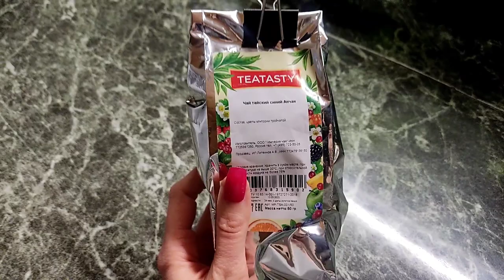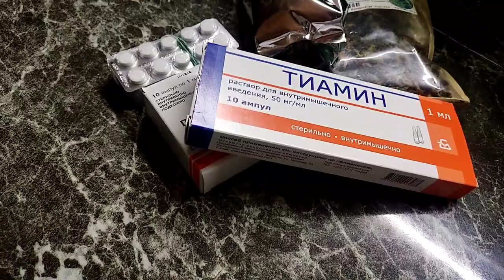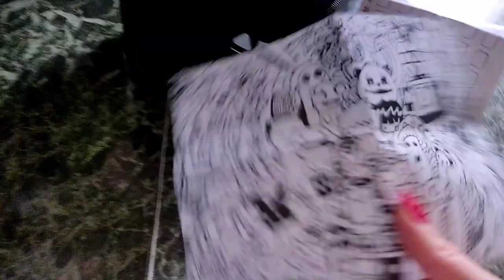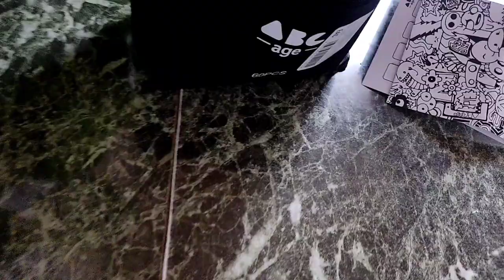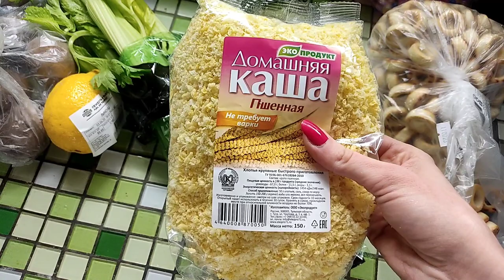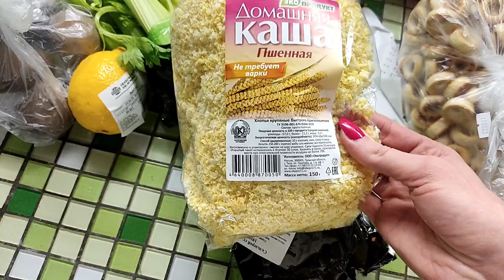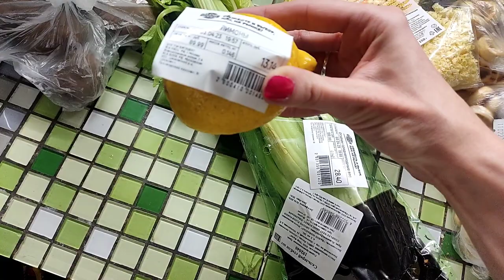Life-VLOG: домашняя рутина/новые маркеры/вяжу крючком плед/маникюр/уборка в квартире